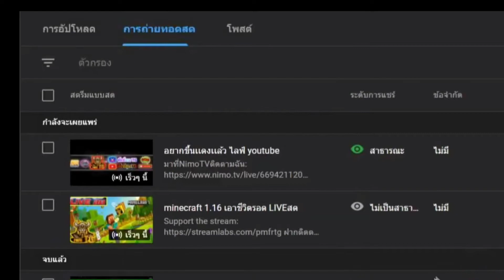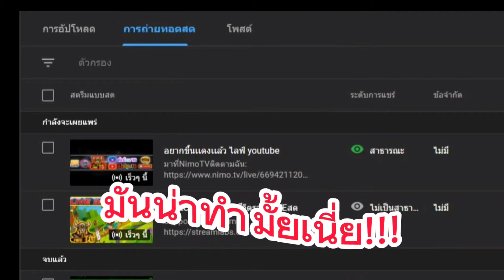วิธีการปิดไลฟ์youtube โดยเขื่อนtg [คลิปสอน]สอนทำยูทูป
วิธีปิดไลฟ์youtube[ทำในคอม]
1.กดที่รูปช่อง
2.กด youtube studio
3.ไปที่ถ่ายทอดสด
4.เลือกไลฟ์ที่จะลบ เเล้วกดจุดสามจุด
5.กดลบทิ้งถาวร
ช่วยกันติดตามให้ครบ1,000 คนด้วยนะครับ😃😃
ฝากติดตามช่อง Youtube พี่เขื่อนTG ด้วยนะครับ

คลิปสอนวิธีการใส่สกินรถบัส  Bus simulator ultimate

คลิปสอนวิธีการซื้อรถบรรทุก Truck simulator ultimate

คลิปสอนวิธีการซื้อใบอนุญาตขนของ Truck simulator ultimate

OK ดี สวัสดีครับ
ติดตามกันเยอะๆนะคับ ปักษ์ใต้เกมเมอร์ พี่เขื่อนขนส่ง ช่วยกันจนถึง 1,000 ซับ นะครับ
ใครจะเเชร์เเชร์ได้นะครับ 🤣😃😃😃😚